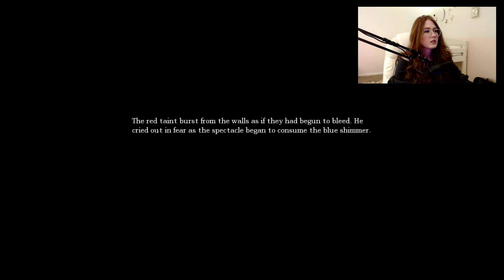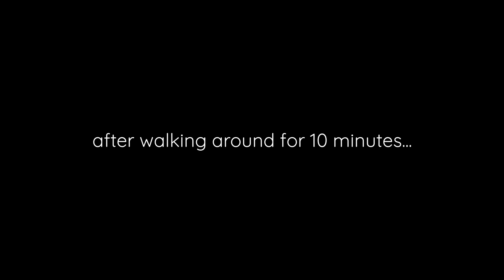MORE WATER IS NEVER A GOOD THING - Amnesia: The Dark Descent - Part 12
In today's video, we explore the water filled cistern, solve some puzzles, get scared, and are able to make our way into the morgue to get the vaccine.
Tomorrow's video is one of my favorites from this series, so don't miss it!
(This video features my live commentary and gameplay)

Timestamps :
0:00 | Cistern
1:52 | Letter #1 - Discovery (Daniel's Diary 1/3)
2:57 | End of Letter + Exploring
5:31 | Letter #2 - Discovery (Daniel's Diary 2/3)
6:34 | More Exploring
8:19 | Letter #3 - Discovery (Daniel's Diary 3/3)
9:01 | Heading Back to Entrance
10:09 | Cistern Entrance
12:12 | Bridge Puzzle
13:11 | Outro